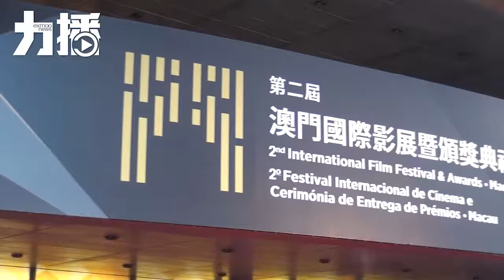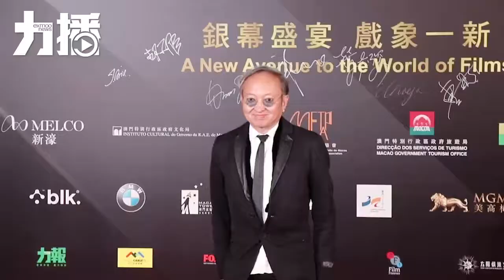銀幕盛宴 戲象一新 第二屆澳門國際影展精彩回顧